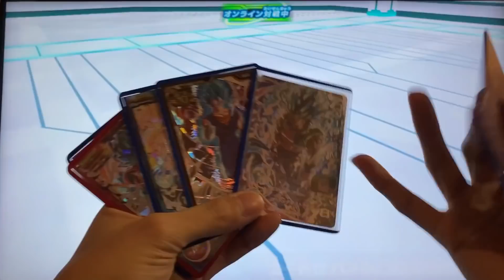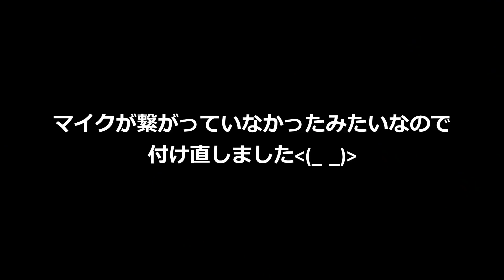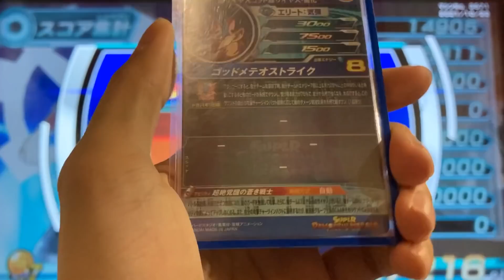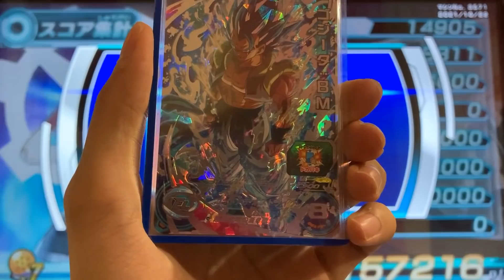豪華絢爛！SSGSSの上位互換2人を使ってド派手にバトスタ実況【SDBH】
※お仕事・コラボ等のご依頼はTwitterのDMから宜しくお願い致します。